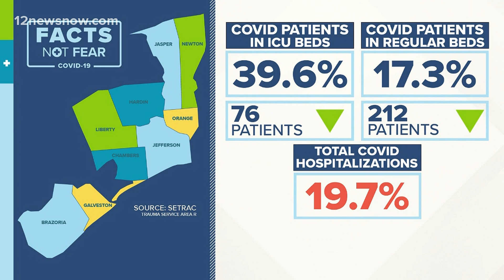COVID-19 NUMBERS: Southeast Texas COVID-19 cases drop 8 percent Friday, no new deaths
17 percent of patients in general hospital beds + another 39 percent in ICU have COVID-19, putting our hospitalization rate just under 20 percent.